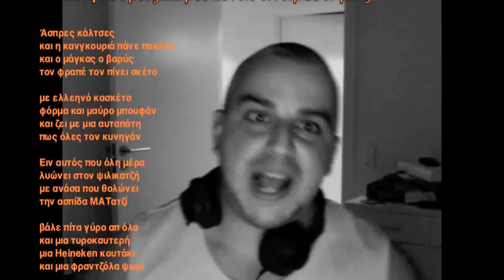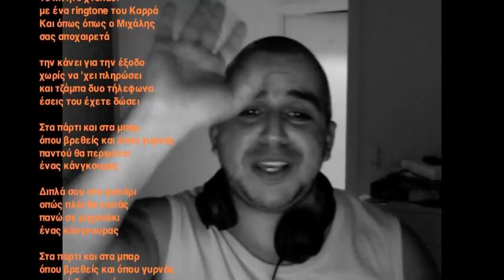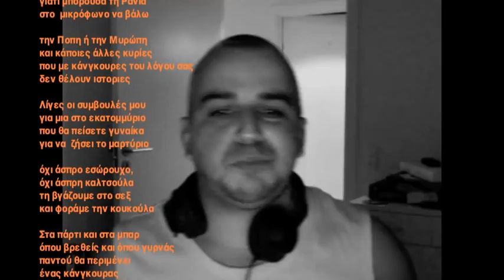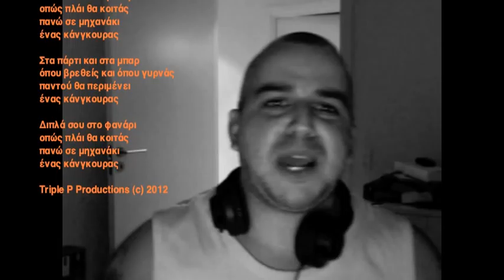Ο Κάνγκουρας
Τα σχόλια είναι περιττά. όλοι ξέρουμε τι είναι κάνγκουρας. δεν ξέρουν όλοι όμως πως να τον αποφέυγουνε